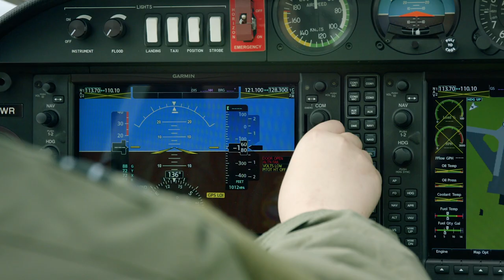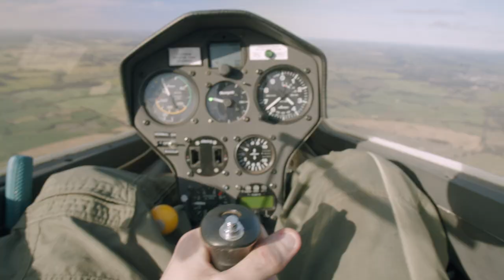Air Force Cadets // Want to Join? We Are Recruiting for 2022!!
Are you ready for an adventure of a life time? The Australian Air Force Cadets are recruiting for 2022! If you're a Cadet turning 13-16 years of age in 2022 we'd love to hear from you

WHEN DO WE RECRUIT: The Australian Air Force Cadets recruits from 01 October through to 31 March each year. Our recruit intake for 2022 will open on 01 October 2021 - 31 March 2022, for a start date in February 2022.

HOW TO APPLY: All of our new recruit applications are digital! To start your expression of interest, head to our website and locate your nearest Squadron to apply

WHO WE ARE: The Australian Air Force Cadets (also referred to as the "AAFC") is a youth oriented organisation that is administered and actively supported by the Royal Australian Air Force.

WHAT WILL YOU GET OUT OF IT: Here at the Air Force Cadets we aim to teach you valuable life skills through our Air Force inspired training for teenagers. You will develop qualities including leadership, self reliance, confidence, teamwork and communication, whilst working towards being the best version of yourself.

WHAT WILL YOU DO: Some activities undertaken by the Air Force Cadets include flying, fieldcraft and survival, adventure training, firearms safety training, drill and ceremonial, service knowledge, aeromodelling, navigation and gliding. You will also have the opportunity to participate in international activities, The Duke of Edinburgh Award, International Air Cadet Exchange, and apply for scholarships to support your aviation or leadership pursuits.

Inspiring Today. Leading Tomorrow.